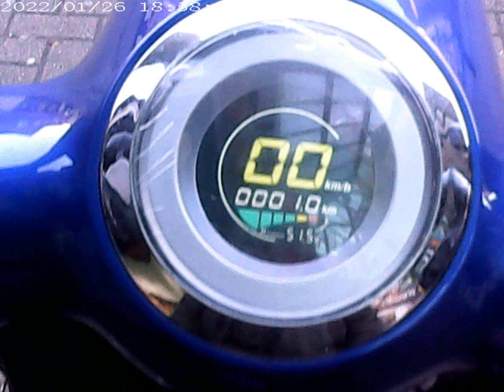out on scooter again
lil ride out on scooter